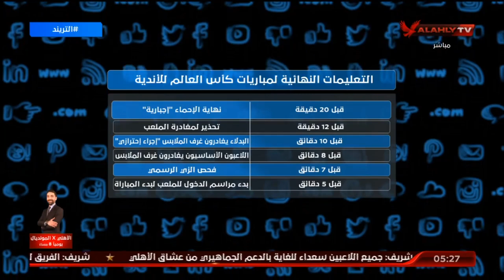محمد سعيد يستعرض التعديلات التي أجراها الفيفا علي قواعد مباريات كأس العالم للأندية | التريند